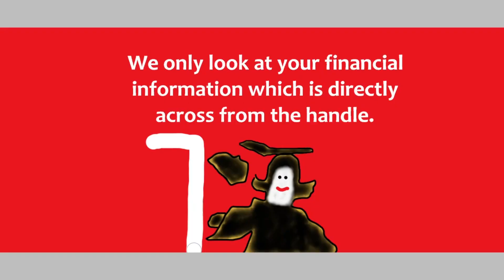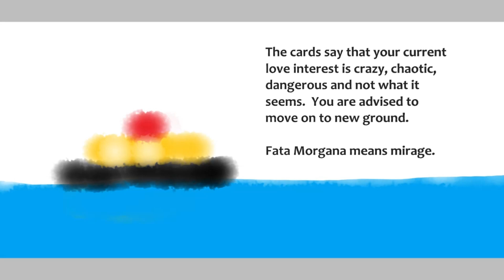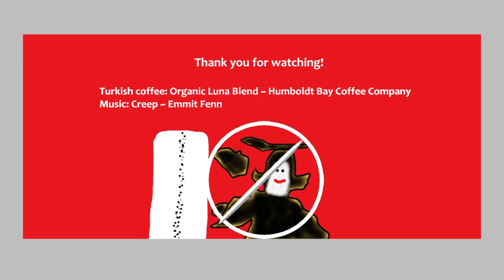Turkish Coffee Cup Reading for Wealth: Liar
50 days to go, then Rahu and Ketu transit into their new Houses.

Jen Copeland receives divine information on your behalf through the Turkish coffee cup reading, her homemade oracle deck and homemade divination deck, and through the I Ching.

Turkish coffee: Organic Luna Blend ~ Humboldt Bay Coffee Company